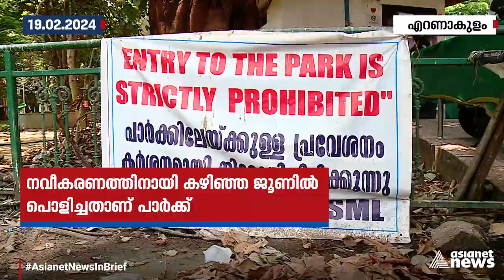പാർക്കുണ്ട്, കളിക്കാൻ പറ്റില്ല; ഫോർട്ട് കൊച്ചി നെഹ്റു പാർക്കിൻ്റെ നവീകരണം ഇഴയുന്നു